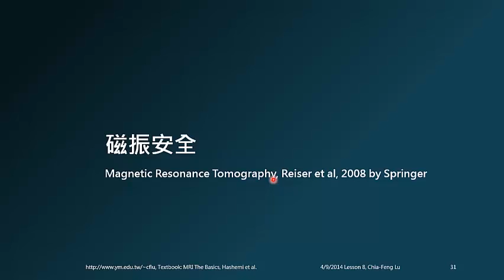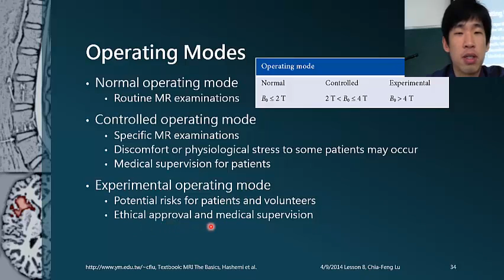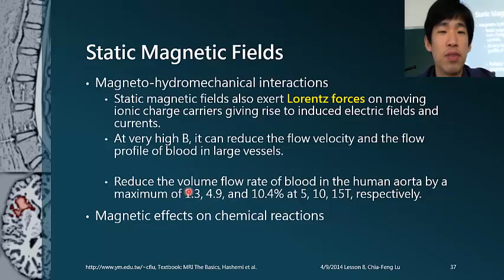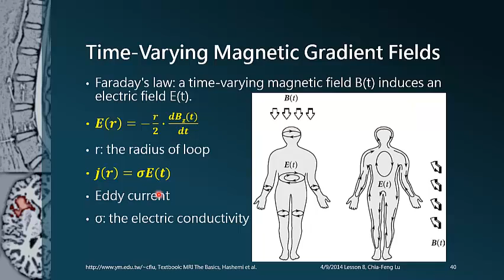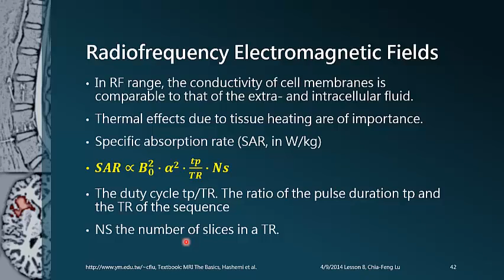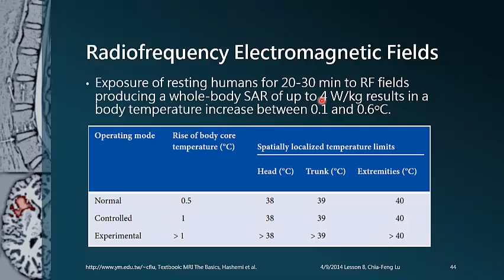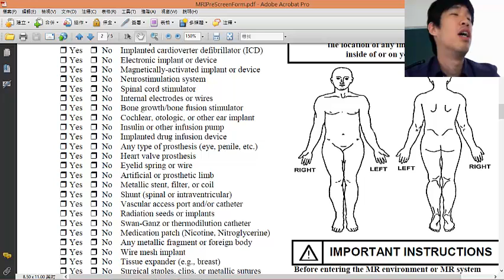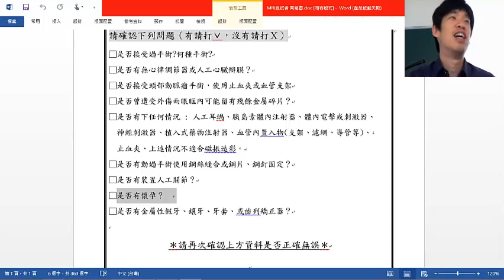[2014.4.9 Lesson8-session2]磁振安全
‹磁振影像原理與臨床研究應用›
課程講義與其他教材皆可至下列網址下載